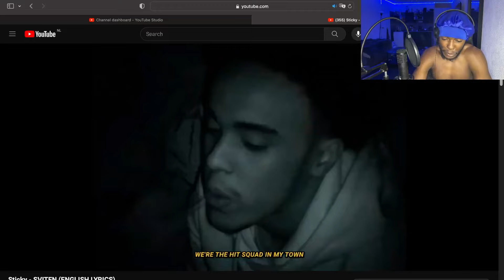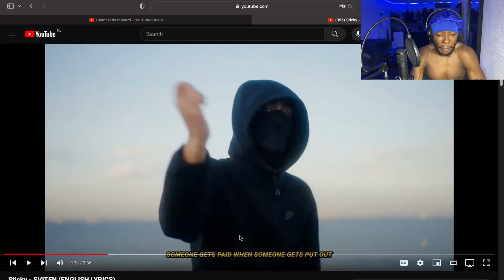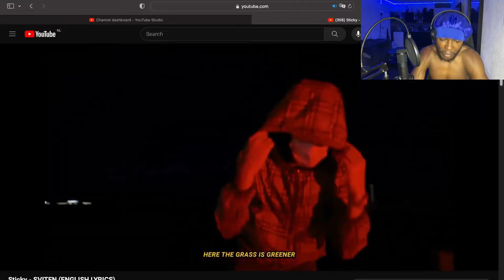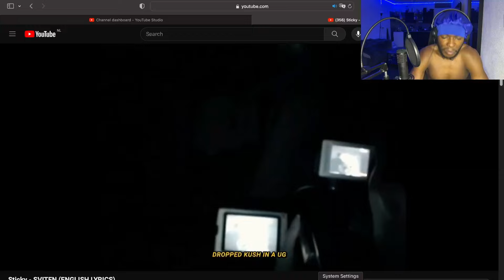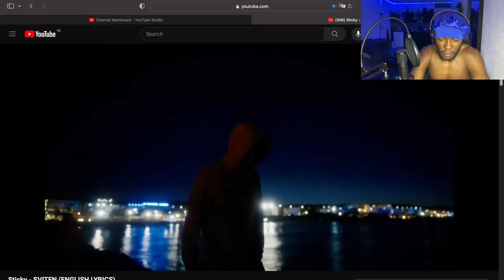Sticky - SVITEN (ENGLISH LYRICS) | AMERICAN REACTS TO SWEDISH DRILL RAP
SWEDISH RAP goes CRAZY!! Whats your favorite STICKY song?